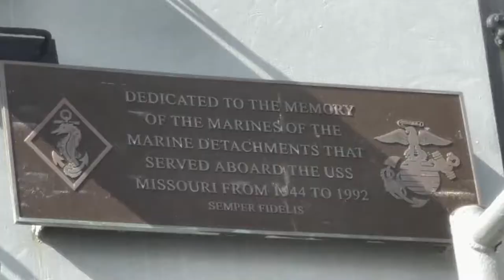PEARL HARBOR AVIATION MUSEUM , HONOLULU HAWAII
PEARL HARBOR AVIATION MUSEUM formerly known as PACIFIC AVIATION MUSEUM PEARL HARBOR. One of the most famous attraction in the heart of Honolulu Hawaii.